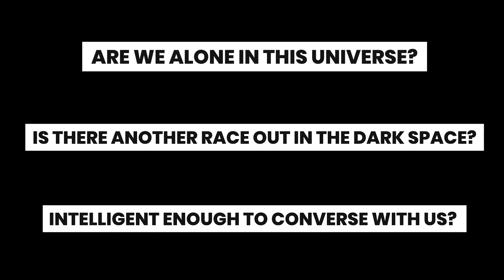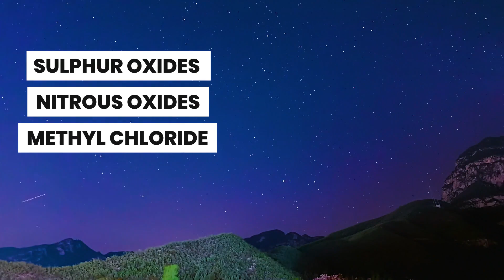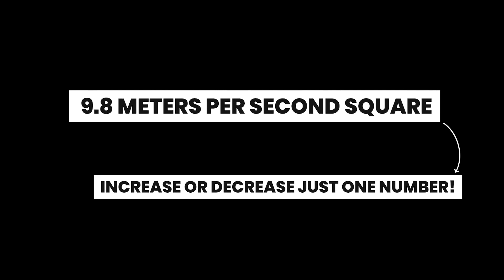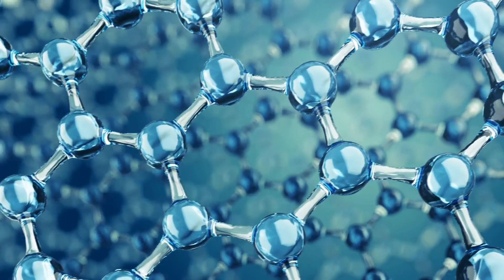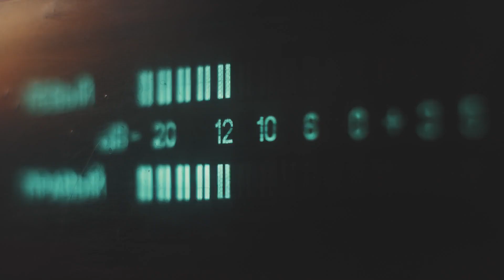Can James Webb Telescope Find Aliens And Intelligent Life?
In our previous video of the series, what astonishing space discoveries JWST can make, we talked about one extraordinary galaxy that started forming in the dawn of time and really has flabbergasted the standard galactic model of physics. Moving forward one step, in this video, we will discuss one other fundamental objective that made the basis of the JWST mission. That is the most intriguing question raised in the mind of almost every great scientist whenever they look above the sky; Are we alone in this universe? Is there another race out in the dark space, millions of light years away, and intelligent enough to converse with us?

Since the time of Galileo, after the invention of the first space telescope, we have always been pursuing this question, but the odds were always against us. The main hurdles were the determination of the atmosphere that can support life or the fact that there can be other atmospheres different from the earth, present in the exoplanets that can support life. We have never been able to know these things. In addition, the distance between exoplanets (candidates to support life) has also been a problem.

So, can JWST solve all these problems to find the answer to one of the most burning questions in human history? Or will we have to wait further before we can have satisfying answers? Let’s find out in this video.